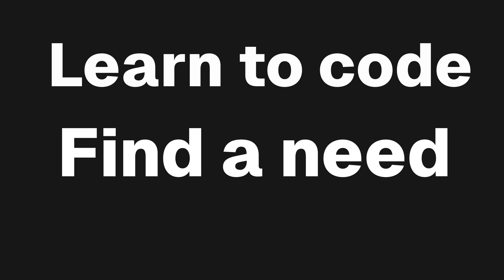The BEST Way To Make Money With Code